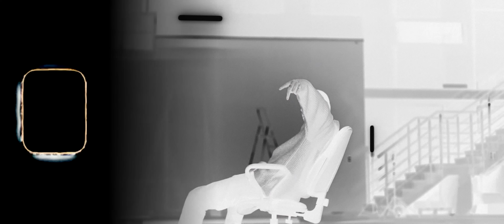Wac Toja n Matheo fit Tymek - Czarne Oczy (Chilaca) (Official Video)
Title: Czarne Oczy;
Artist: Wac Toja, Tymek;
Lyrics: Wacław "Wac Toja" Osiecki; Tymoteusz "Tymek" Bucki;
Video: @zdvnczuk
Mix/master: Shimz;
Vocal Producer: Matheo;
Executive Producer: RICH LIFE, Cały Lokal Skacze;

(P) 2019 The Copyright in this audiovisual recording is owned by RICH LIFE